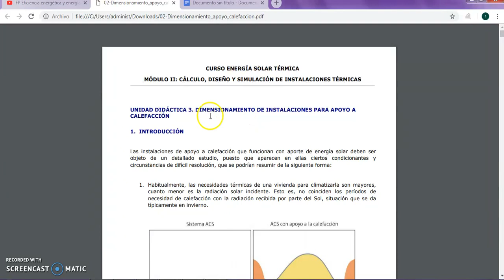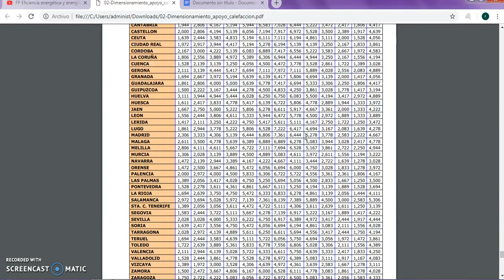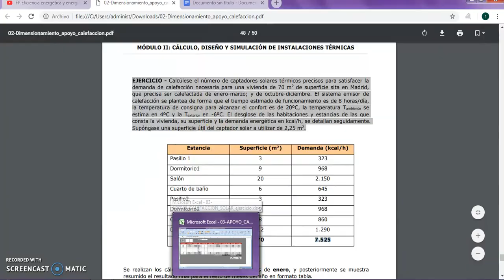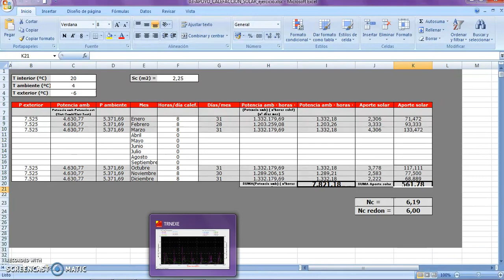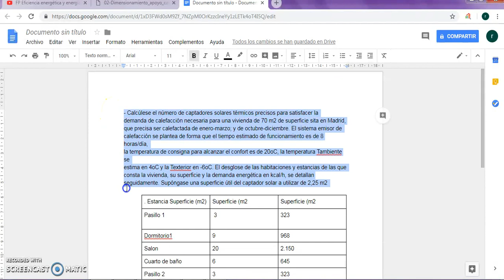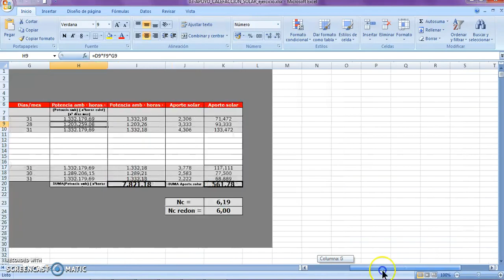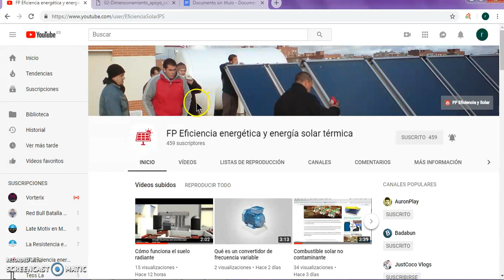Dimensionamiento energía solar térmica para producción de ACS y calefacción en Madrid 3/3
Completísimo trabajo el que os hacemos llegar en esta ocasión, de nuestro alumno René Paredes, de 1ºcurso del Ciclo formativo de grado superior de Eficiencia energética y energía solar térmica de Salesianos Carabanchel. En concreto, René construye un cálculo-simulación de un sistema solar térmico descentralizado para producción de ACS y apoyo a calefacción en Madrid, mediante el auxilio de tres herramientas informáticas: f-CHART en formato hoja de cálculo de Excel, TRANSOL Education y Google Maps. La extensión del trabajo, el rigor en el cálculo, la seriedad en el tratamiento de datos y la interpretación de resultados, confieren a estos vídeos una indudable calidad, que nos permite dar la enhorabuena a René por su esfuerzo. No en vano, fue valedero para obtener una muy buena calificación. Estamos totalmente seguros que os será de utilidad: un fuerte abrazo a todos.